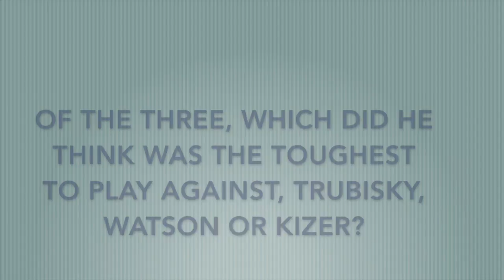Mitchell Trubisky or Deshaun Watson, an ACC defender on the tougher quarterback to face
North Carolina State safety Josh Jones at the NFL Combine on facing the toughest quarterbacks in the nation in the ACC in 2016, including North Carolina's Trubisky and Clemson's Watson.